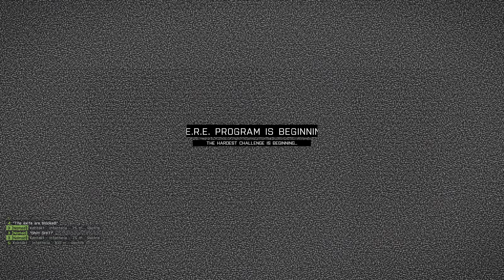ARMA 3 NAVY SEALS BLOOD BROTHERS Chapter 1 The Longest Day by Helios 100% Original gameplay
ARMA 3 Workshop Campaign, 3 Chapter, 30 Missionen
Chapter 1 - Mission 6 - The Longest Day
Gehen Sie auf eine Aufklärung, in einem Dorf mit dem blauen Team.
BUD / S ist vorbei ... Die Kadetten fahren mit ihrer Ausbildung fort. Heute sind die Auszubildenden in dem Dorf, Agios Konstantinos, auf Aufklärung.
Go on a reconnaissance in a village with the blue squad.
BUD/S is over... The cadets are moving on to their SQT. Today, the trainees are going on reconnaissance in Agios Konstantinos village.

The American special forces called the Navy Seals are undoubtedly part of the best soldiers in the world. They have never failed or perished in their training as well as in operations. They are predators lethal to their enemies but today they are the target of a new enemy...

***Important Note***
- Make sure to activate ONLY mods required (CBA A3 + CUP Collection). Many mods can disturb your gaming experience

***Features***
- Written and directed by Helios
- Single Player Campaign
- 3 Chapters, 30 missions
- Rich story around the world (Altis, Stratis, Takistan, Chernarus, Zargabad...)
- Fully translate (English/French)
- Play 6 characters, switch between themselves
- Replay value
- Unsconscious system and teamplay
- Drag body system
- Great Atmosphere
- Background musics
- Several missions adapted for cooperation (Coming soon)

***Credits***
- CUP Team and contributors: CUP Addon
- giallustio: =BTC= Revive Quick script (improved by me)
- POLPOX: Ambiant animations script
- BangaBob: Dragbody script
- Celery: CLY Jukebox script

***Special big thanks***
- Abia Dasein
- ApexDali
- Julien Certoux
- Antonin de vestel
- Jeff Larcher
- Frederic Nihus
- Ranagash
- Nikki Näslund
- Nathan Croft
- BoltSauce
- Alexandre Bouffard